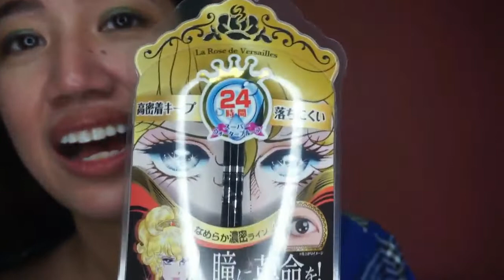Japan Haul!!! ♥ | Marlina Carlos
I hope you guys enjoy this JapanHaul video :) I had a great time in Japan and I really hope that I can upload my Japan Vlog soon! :)